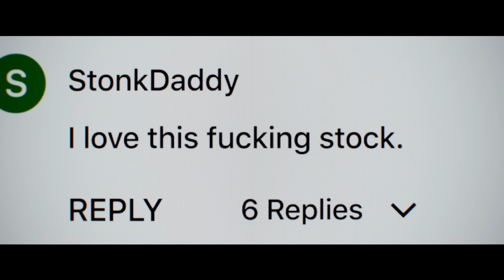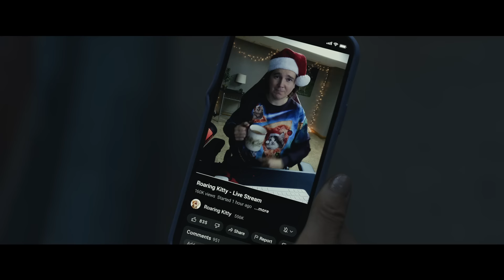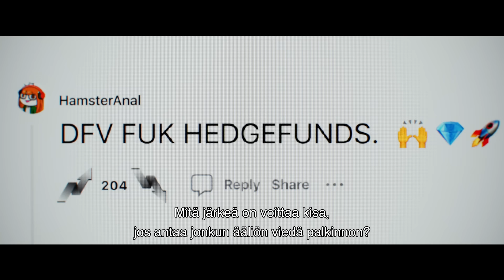Dumb Money I Virallinen traileri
Elokuvateattereissa 13.10.

Dumb Money on varsinainen Daavid vastaan Goljat -tarina, joka perustuu järjettömään tositarinaan tavallisista ihmisistä, jotka käänsivät Wall Streetin päälaelleen ja rikastuivat tekemällä GameStopista (kyllä, ostoskeskuksen videopelikaupasta) maailman kuumimman yrityksen. Kaiken keskellä on tavallinen tyyppi Keith Gill (Paul Dano), joka aloittaa koko tapahtumasarjan upottamalla säästönsä osakkeisiin ja julkaisemalla siitä postauksen. Kun hänen postauksensa alkavat räjähtää käsiin, mullistuu myös hänen ja kaikkien hänen seuraajiensa elämä. Kun osakevinkistä tulee liike, kaikki rikastuvat - kunnes miljardöörit alkavat taistella vastaan, ja molempien osapuolten maailmat kääntyvät ylösalaisin.

Dumb Money muissa rooleissa nähdään mm. Pete Davidson, Vincent D’Onofrio, America Ferrera, Nick Offerman, Anthony Ramos, Sebastian Stan, Shailene Woodley ja Seth Rogen. Elokuvan on ohjannut Craig Gillespie ja käsikirjoittanut Lauren Schuker Blum sekä Rebecca Angelo perustuen Ben Mezrichin kirjaan “The Antisocial Network”.